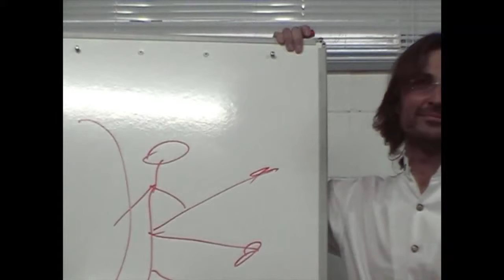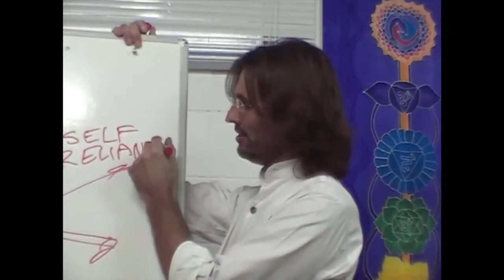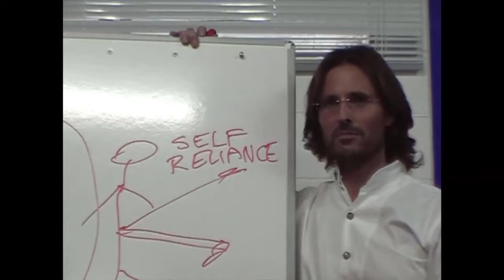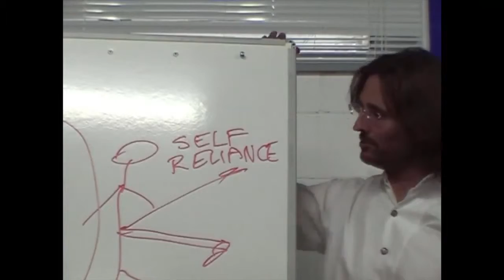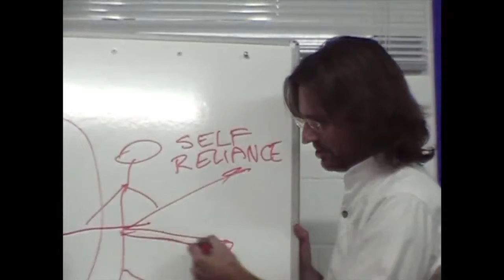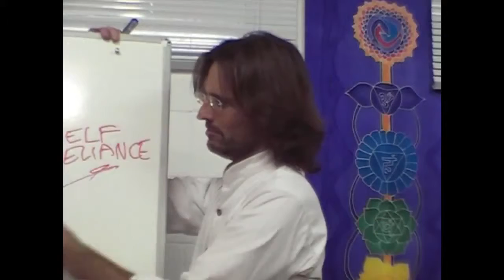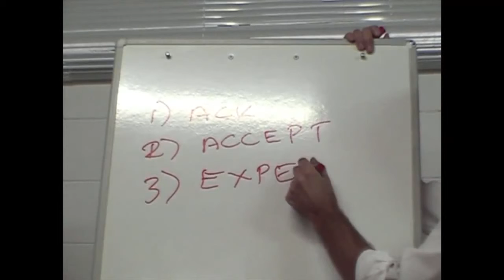Jesus on Ethics and Feeling Emotions at Work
Jesus explains how choosing to feel all of our emotions is the ethical choice from God's perspective.

dtstart:022603:
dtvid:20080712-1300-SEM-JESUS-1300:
dtmd5:cbe5a7fe26dc004e237a4e5b6acfda1e: